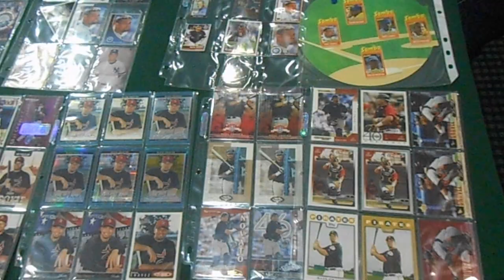HOMENAJE A RAUL CHAVEZ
MUESTRA DE BARAJITAS DE RAUL CHAVEZ
SHOW ASOVECOL JULIO 2013